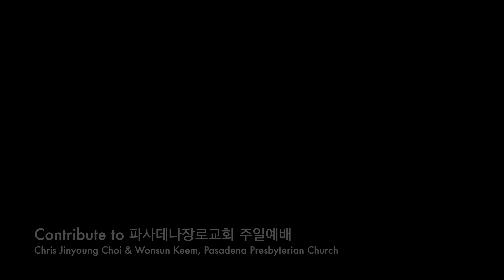원하고 바라고 기도합니다 - Cello Duo 김원선, 최진영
Special Music: Cello Duo - Jinyoung Choi, Wonsun Keem
"원하고 바라고 기도합니다 (I wish, hope & pray)